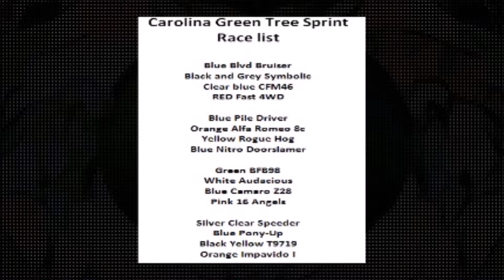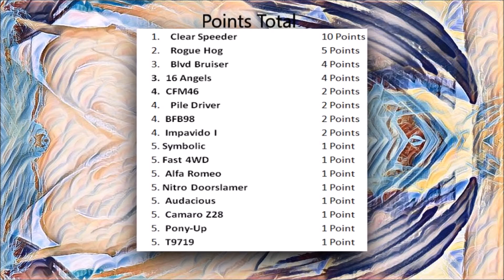Great Hot Wheels Races: Carolina Green Tree Sprint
On this Episode of Hot Wheels Races, we look at the Carolina Green Tree Sprint. Hot Wheels Races- Hot Wheels Race Carolina Green Tree Sprint is an amazing hot wheels tournament that took place today. The race is a two lane 12-foot track, it begins with a 3-foot drop, and ends on a one-inch incline through the finish line. 16 HotWheels Participated in this tournament in hopes of getting an automatic bid to the Tennessee Mountain Dash. This Hot Wheels race took place in Cape Fear North Carolina. Who will win and the Carolina Green Tree Sprint, get 10 points and get the automatic bid to the Tennessee Mountain Dash. Find out!
Carolina Green Tree Sprint
Race list
Group 1
Blue Blvd Bruiser
Black and Grey Symbolic
Clear blue CFM46
RED Fast 4WD
Group 2
Blue Pile Driver
Orange Alfa Romeo 8c
Yellow Rogue Hog
Blue Nitro Doorslamer
Group 3
Green BFB98
White Audacious
Blue Camaro Z28
Pink 16 Angels
 Group4
Silver Clear Speeder
Blue Pony-Up
Black Yellow T9719
Orange Impavido I